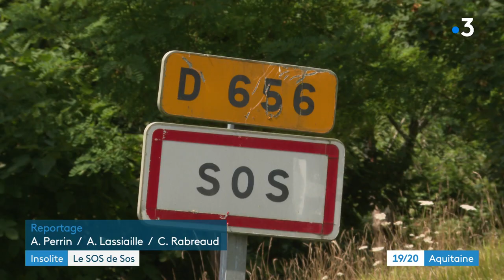Lot-et-Garonne : les habitants de Sos n'ont plus de réseau sur leurs vieux téléphones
Quand le progrès va trop vite. Depuis que la 4G est déployée sur la commune de Sos en Lot et Garonne,  les téléphones d'ancienne génération ont énormément de mal à capter le réseau. Or des téléphones d'ancienne génération il y en a pas mal dans le village.